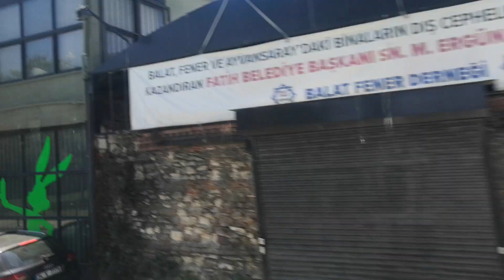2023/8/21土耳其~加納卡利-伊斯坦堡 沿途風景&領隊景點 歷史介紹24